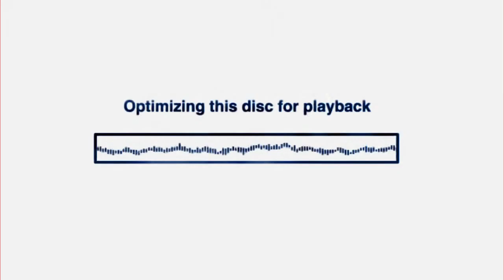Dolby Optimizer in G Major 42